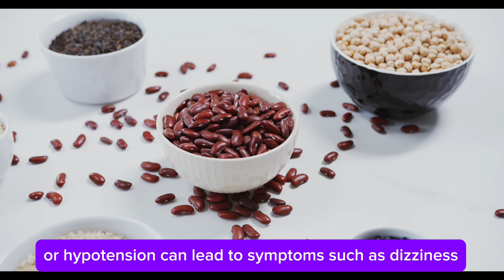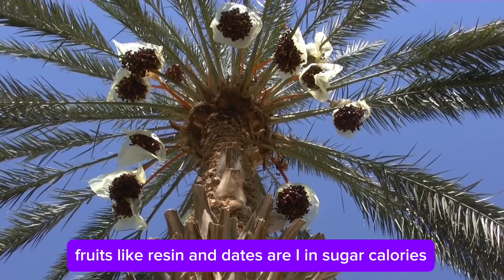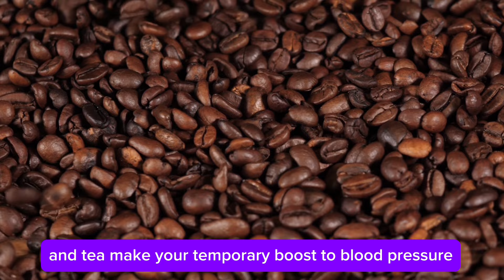10 foods for low blood pressure | hypotension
Foods for low blood pressure